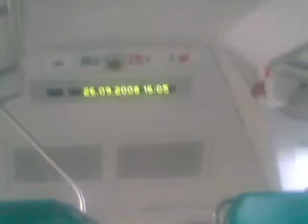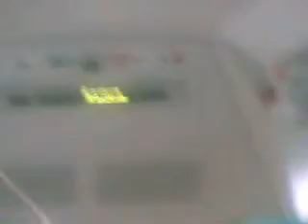Wjazd pociagiem do Radomia od strony Warszawy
Wjazd pociagiem do Radomia od strony Warszawy: Nowa Wola Golebiowska, Golebiow, Nad Potokiem, Radom - pociag Bombardier Kolei Mazowieckich